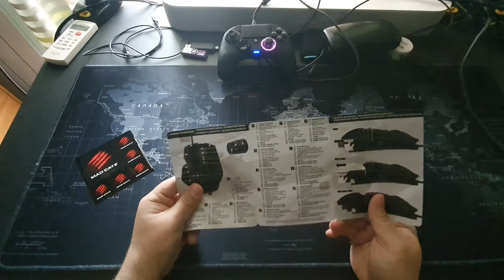Mouse Gaming Madcatz Rat6+ Recensione